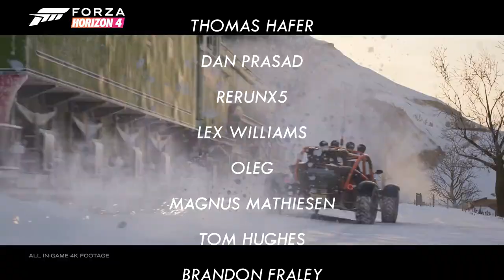Forza Horizon 4: An In-Depth Review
Forza Horizon 4 is the biggest racer of the year, and has the best racer of the decade to honor. In this video, we'll find out where it excels, and unfortunately, where it falls short.

Discord (Best place to reach me): Whitelight#4493